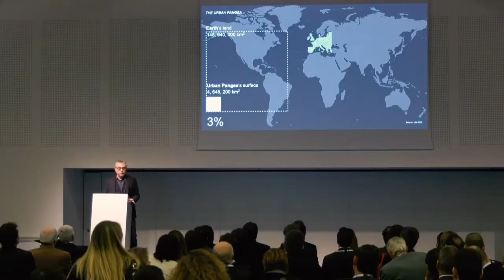Siracusa Incontimpresa 2019, evento al dopolavoro Isab Lukoil network d'imprese per crescere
Tutto pronto per INCONTRIMPRESA 2019 – CONNEXT SICILIA Catania Siracusa, evento di networking che ha lo scopo di connettere le imprese del territorio delle due province per scambiarsi esperienze e sviluppare business.